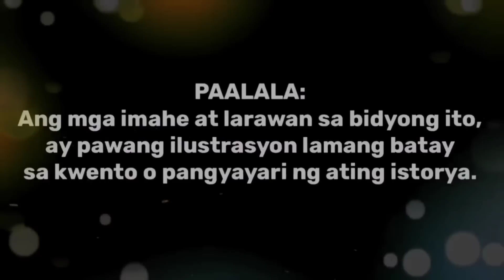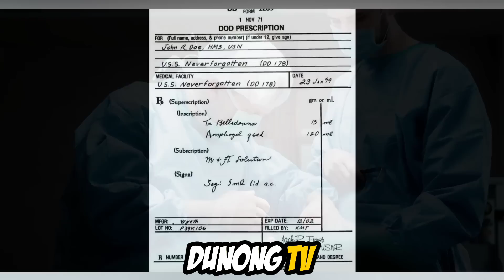93 YEARS OLD NA LOLO, HINDI PINAPASOK NG MANAGER RESTAURANT LAKING GULAT NG MALAMAN KUNG SINO ITO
Hindi pinapasok ng manager ang isang matanda, pero nang makilala niya ito, ay labis niyang pinagsisihan.

RELATED CHANNELS
DUNONGTV
Kaalaman
Clarktv Facts
Leonamata tibi
Ask Teacher Popong
Pinoy Mysteries
Pinoy Mystery Channel
Tinagalog
Jevara PH
Tinig PH
Bulalord
Dagdag Kaalaman
Marvelous Fact
Gazebo's

TRENDING Topics

Jamill
Agassi Ching
Jomar Lovena
Ivana Alawi
Pandamata Blags
Zeinab Harake2
CongTV